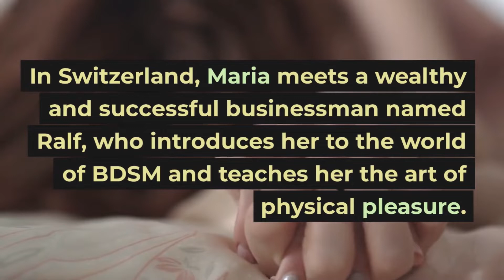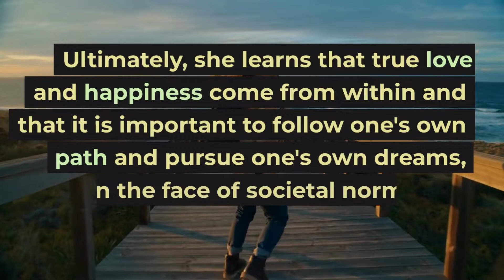Eleven Minutes | Summary & Lessons | Paulo Coelho | Maz Media Creations